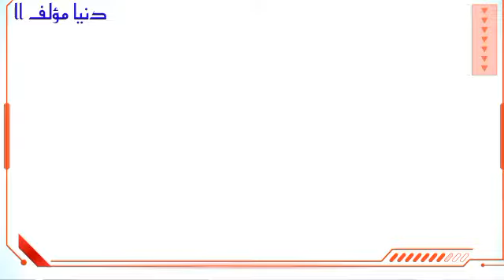BANYAK YANG TIDAK TAU 3 SUKU BATAK YANG SANGAT ERAT DENGAN ISLAM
TERDAPAT 3 SUKU BATAK YANG SANGAT ERAT DENGAN ISLAM, BANYAK SUKU INI MEMELUK ISLAM